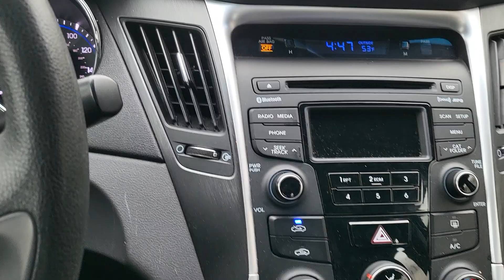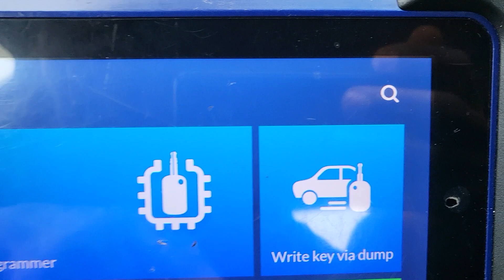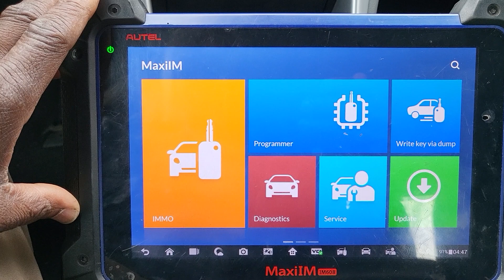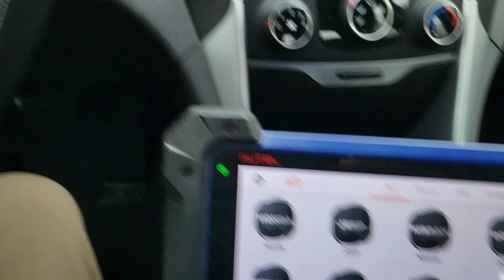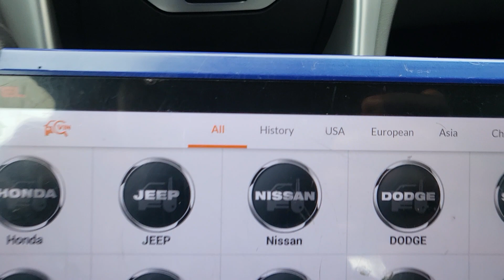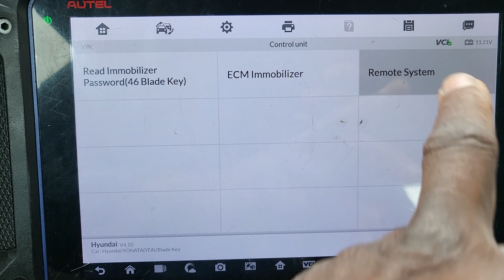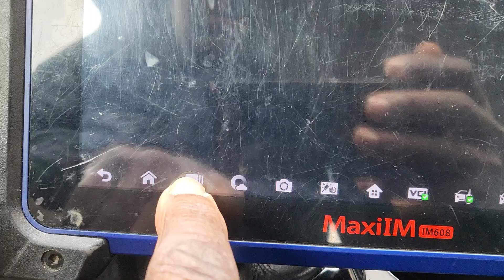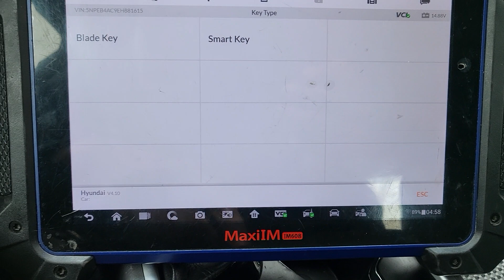كيفية برمجة ريموت الهونداي ٢٠١١الي٢٠١٤